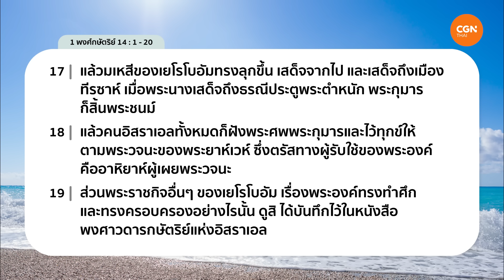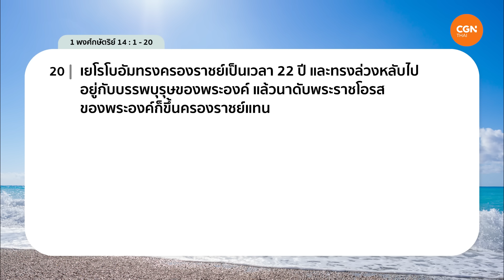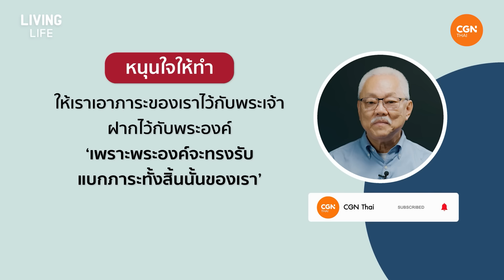7/05/2024 เฝ้าเดี่ยว | 1 พงศ์กษัตริย์ 14 : 1-20 “ปลอมแต่ถูกจับได้” | ศจ.สมนึก มนตรีเลิศรัศมี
ปลอมแต่ถูกจับได้

พระเจ้าจะทรงแบกภาระ เราไม่ได้ถูกสร้างเพื่อล้มเหลว อย่าให้ความท้อแท้ใจทำลายกำลังใจที่อยู่รอบๆ ตัวเรา

มาร่วมเฝ้าเดี่ยวด้วยกันในรายการ Living Life กับศจ.สมนึก มนตรีเลิศรัศมี ในพระธรรม 1 พงศ์กษัตริย์ 14 : 1-20